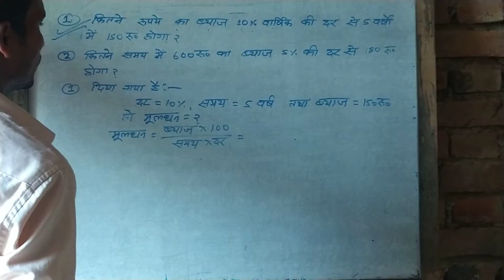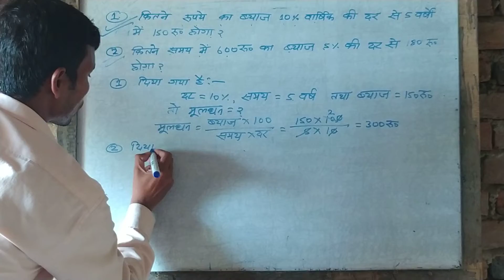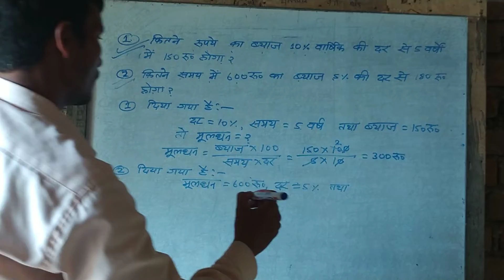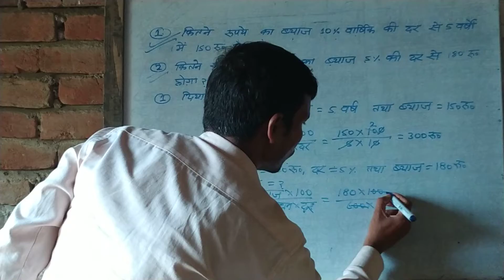मूलधन और समय निकालना सीखें।